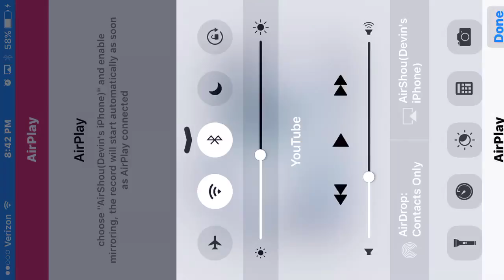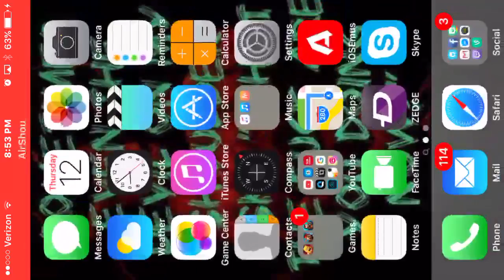Pixel gun3D , death match with friend